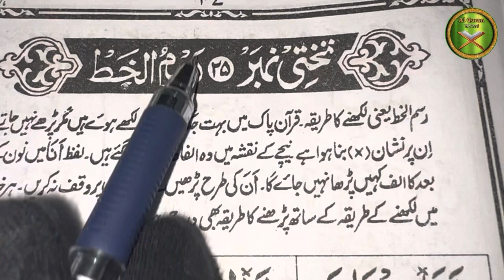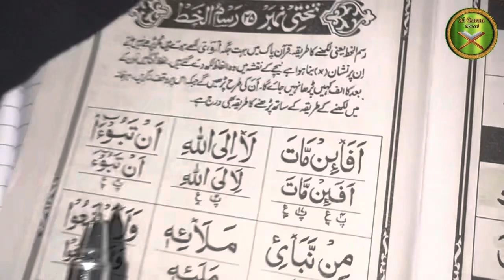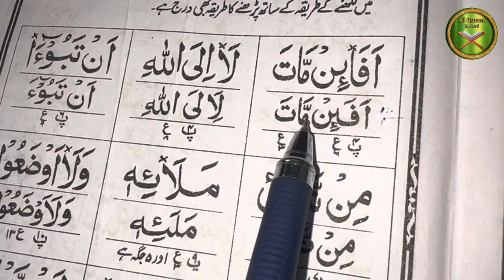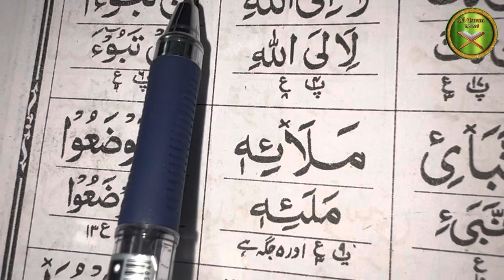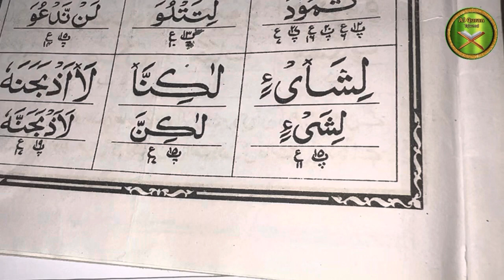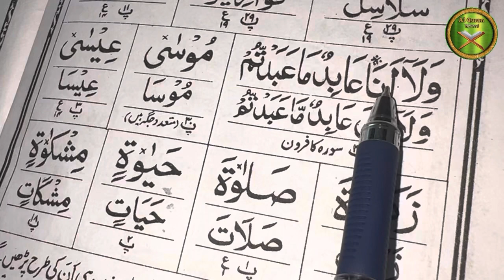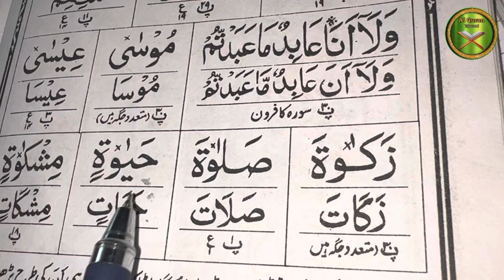Takhti number 25 Noorani Qaida | Rasmulkhat | yani likhne ka Tareeqah